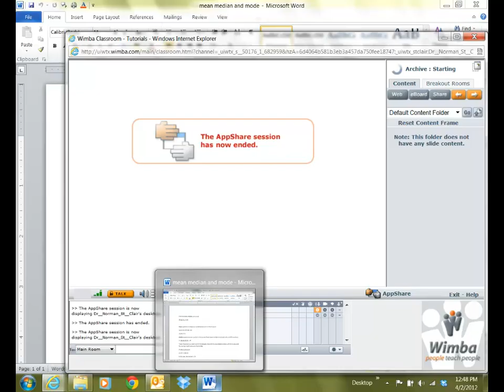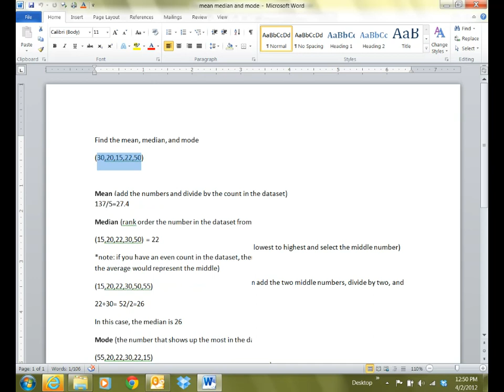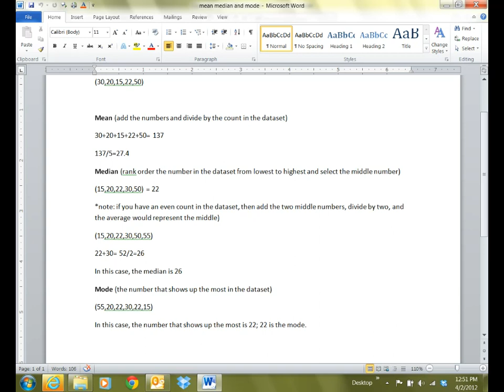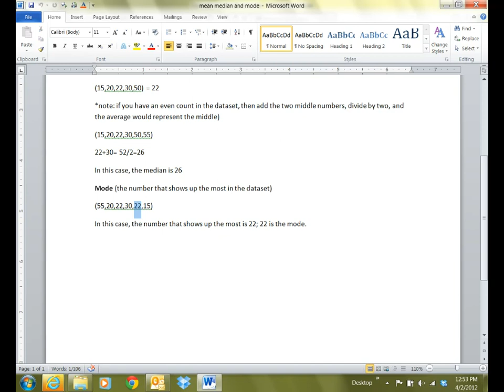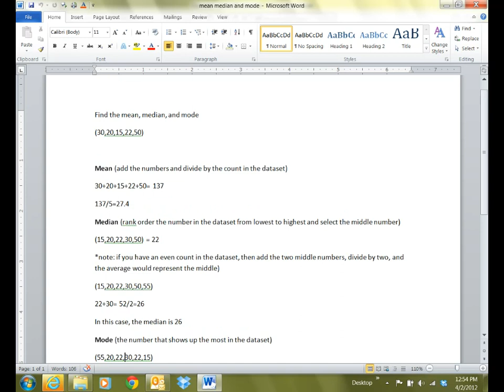Measures of Central Tendency - Mean, Median, and Mode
Dr. Norman St. Clair: Measures of Central Tendency